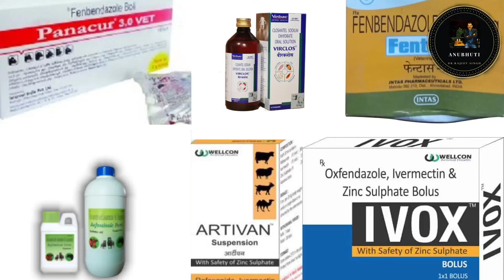पशुओं को हीट में लाने का देसी नुस्खा-100% कारगर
ये उपाय आपके गाय-भैंस को हीट में लाने का सस्ता,सुरक्षित और कारगर तरीका है।